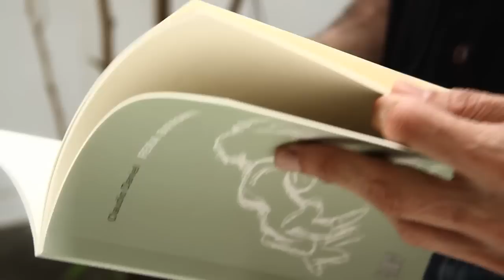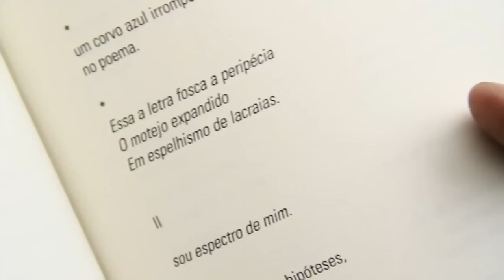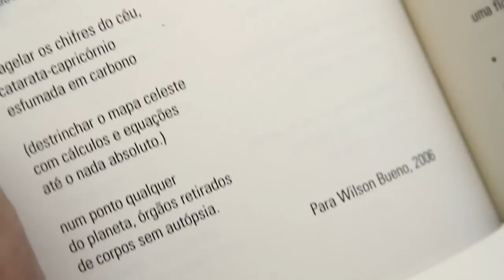Encontros de Interrogação #10 - Poema de Claudio Daniel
Claudio Daniel apresenta seu poema "Escrito em Osso".

Gravado dia 8 de setembro de 2011, no Itaú Cultural.

Ficha Técnica:
Câmera: Fabricio Noronha
Edição: Anna Lucchese